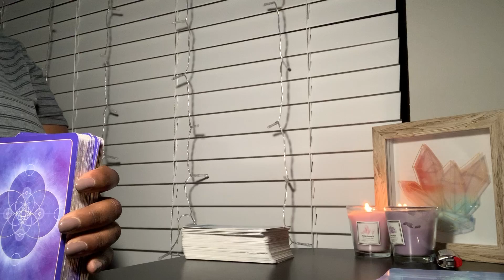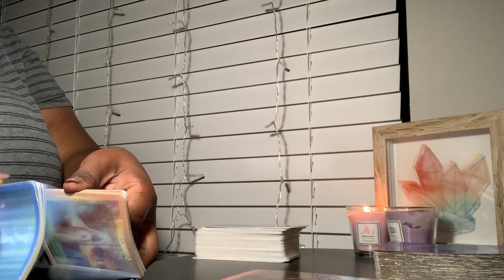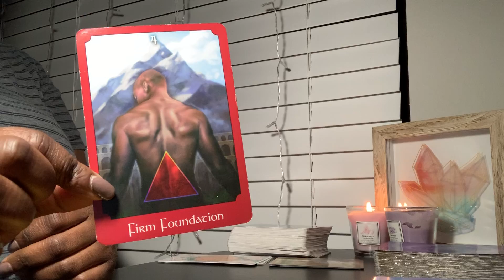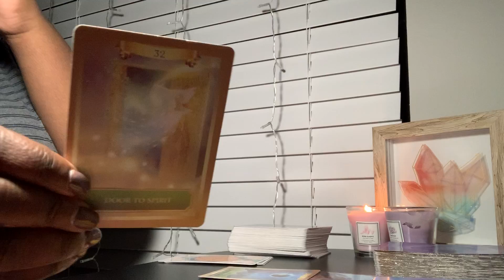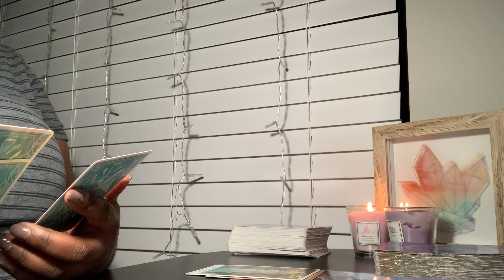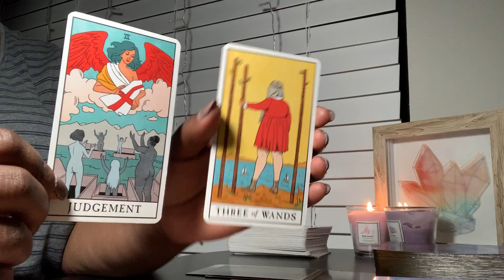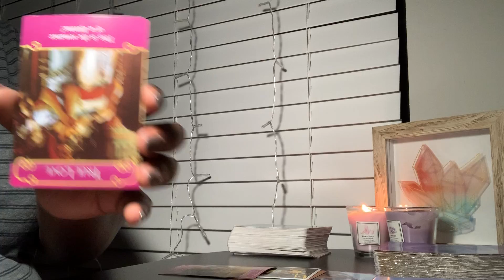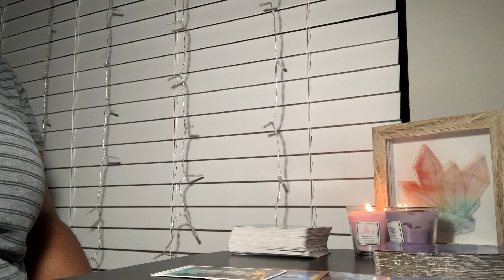Gemini ♊️ Feb 2020: To Get Through This Tower Moment, You Must Love Yourself 1st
This is a general reading and will not be everyone’s story. My readings come from the heart and ate based on my interpretation of the meaning. I speak of the positive and negative and that’s keeping it real.